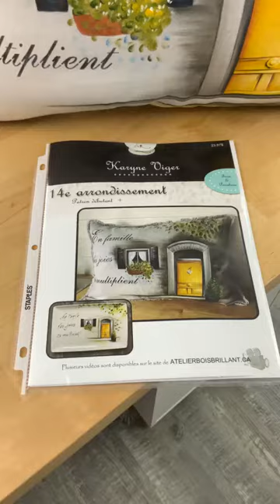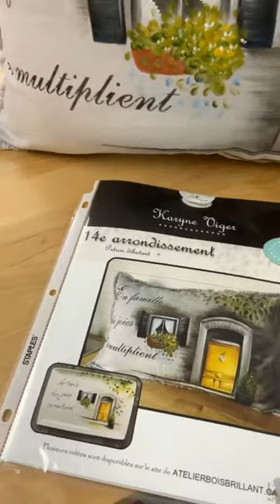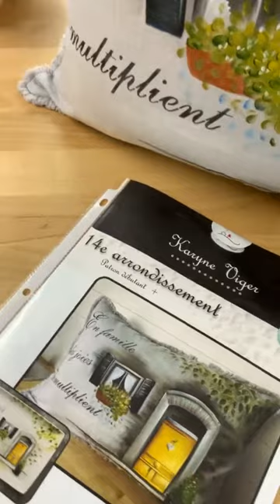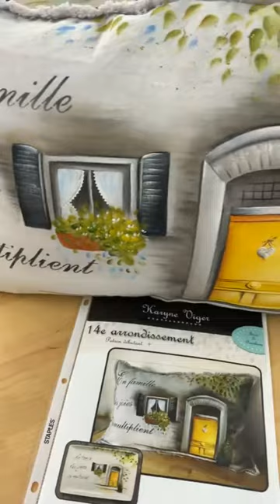14 arrondissement de Karyne Viger video 1de 2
Patron disponible sur la site atelierboisbrillant.ca
Technique de peinture sur tissu avec la peinture sétacolor de Pébéo
Video 1 sur 2